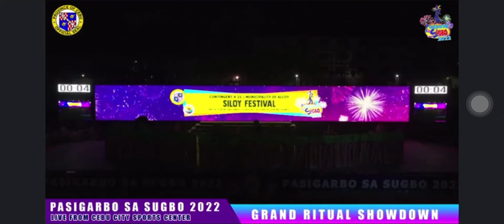Siloy Festival of Alcoy (Pasigarbo sa Sugbo 2022)